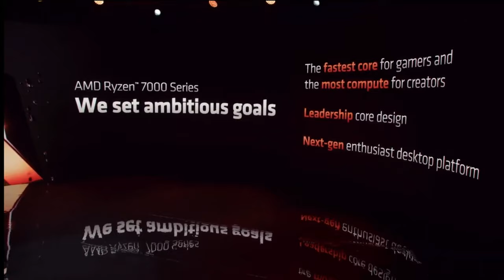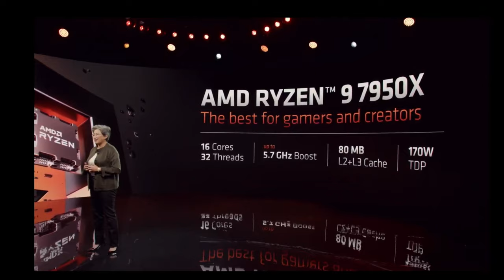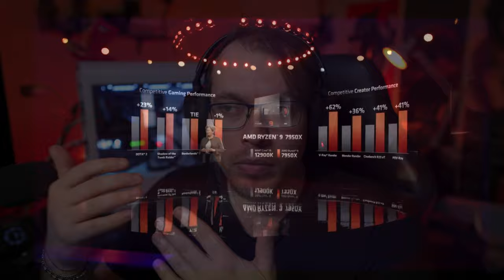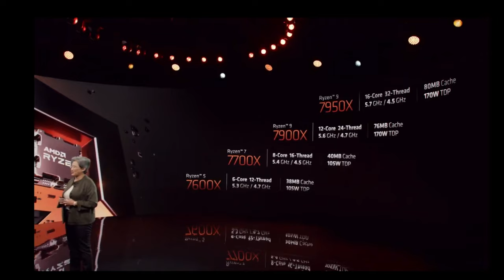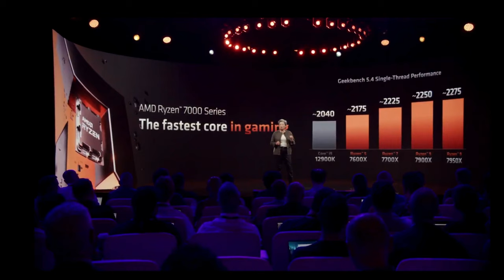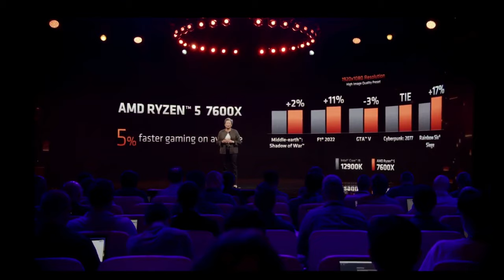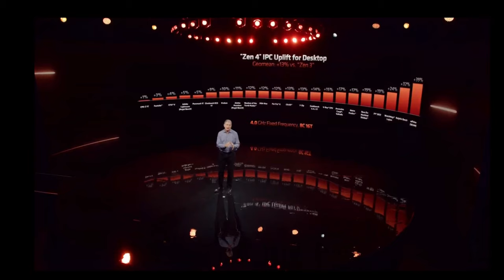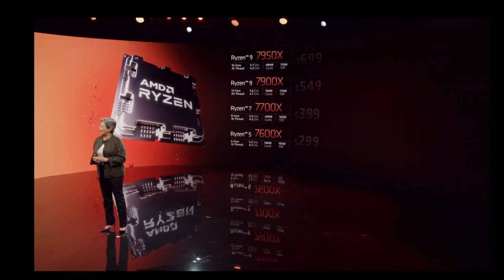RYZEN 7000 UFFICIALI: cosa ne pensa un appassionato... RIP INTEL?